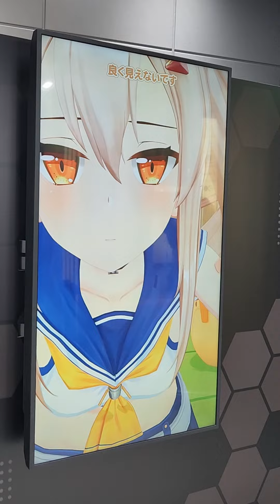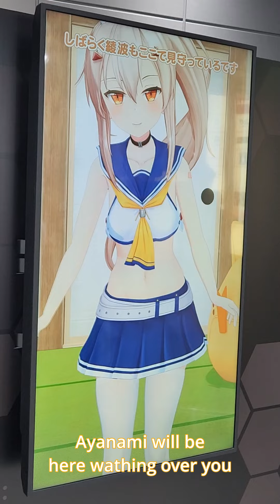[Azur Lane] Yostar Flagship Store with Ayanami at Akihabara Station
Yostar opened up a flagship store on Akihabara station and they have store-exclusive promotion videos for each of their games, this is the one they have for Azur Lane with Ayanami daydreaming about going on a vacation with Commander.

Added subtitles so you can enjoy the conversation, it should be more or less correct.

Sorry for all the background noise, the shop is literally next to a train station gate and there is this continuous pim pom noice...

Recently they started to add more Azur Lane stuff in the shop, in case you are in Akihabara make sure to check it out! The shop is located right outside of Central Gate (the opposite side of station from the Electric town exit).